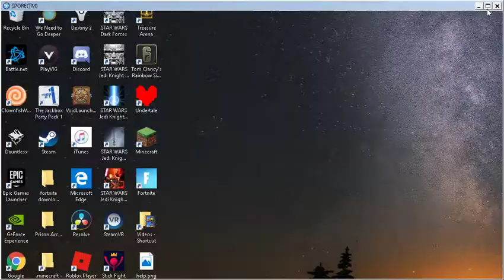I'm a CELL!!!!! (Spore)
Hope you all enjoyed and hope that you well sub and like and plz share the vid and the channel it really helps me out love you guys byeeee